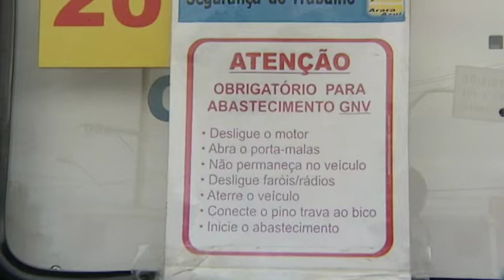TN1: Divulgada imagem do motorista que seria dono do carro que explodiu durante abastecimento.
Havia ligação clandestina no veículo.